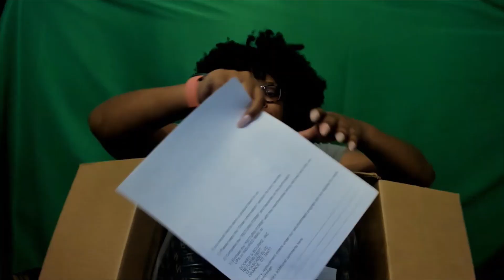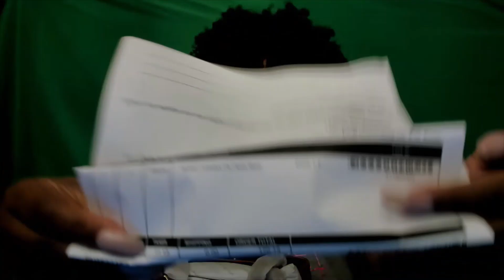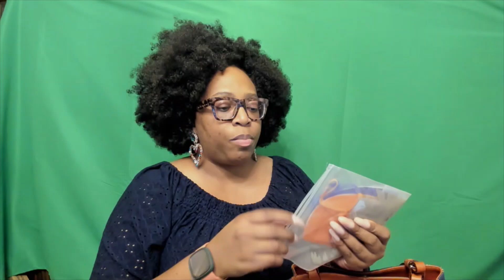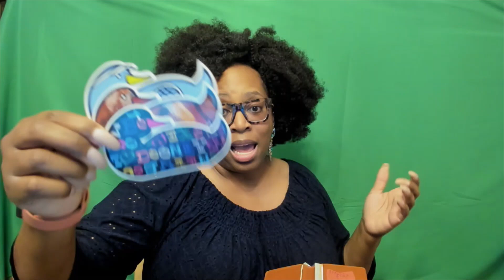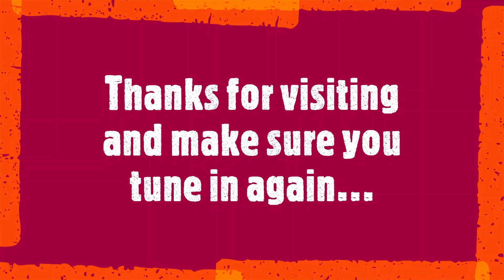Go Ladylike in Style: Unbox the Gretta Flynn from Dooney and Bourke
Can't wait to get your hands on the Gretta Flynn from Dooney and Bourke? Then watch this unboxing video to see all the amazing details! From the beautiful leather to the intricate stitching, this bag is definitely worth the hype.

Don't miss our unboxing of the Gretta Flynn from Dooney and Bourke, the perfect ladylike bag for any occassion! In this video, you'll get a sneak peak of all the amazing features the bag has to offer, from the inside out. So be sure to watch to see all the details!

Join my Facebook group "Stories Behind the Dooney."

Don't forget to sign up for savings on your purchases.  Use my referral